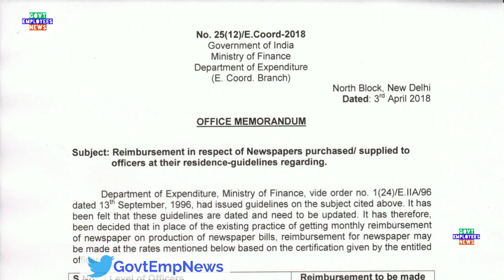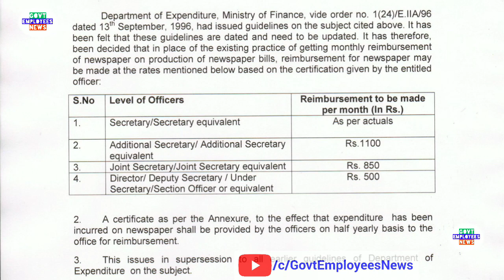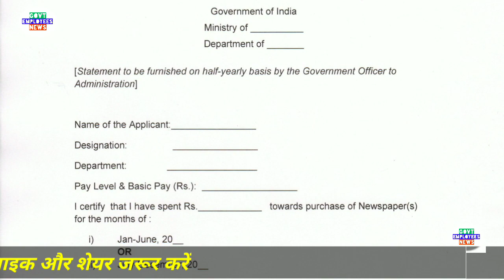7th Pay केंद्रीय कर्मचारियों को दोगुनी दर से मिलेगा यह Allowance Govt Employees News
7th pay commission latest news today for Central Government Employees and Pensioners. Newspaper Bill Reimbursement as per 7th pay commission.

7th pay commission latest news, seventh pay commission latest news, 7thcpc news, 7thcpc latest news today, 7th pay commission latest news today, pcda pension, pensioners latest news, defence pension latest news, central government employees latest news, govt employees news, govt pensioners news, family pensioners news, defence pension, 7th pay commission army latest, army pension 2017, pay rules 2017, pay matrix, defence pay matrix, sainik welfare, latest pension plan, cg staff latest news, civilian pensioners latest news, best saving plan, today headlines for government  employees, seventh pay commission allowance, travelling allowance, daily da and ta for govt employees, how to, hindi news today, defence pensioners today news, gramin dak sevak, gds news, gds latest news, gds pay matrix, gds result 2017, gramin dak sevak result 2017, gramin dak sevak new salary, gds revised allowances, gds leave rules, govt employees leave rules, dopt latest order, government latest order, Railway Employees News, railway pensioners latest news, indian railway latest updates, railway employees allowances, railway employees leave rules. CGHS, Central Government Health Scheme, New Pension Scheme, National Pension System, National Pension Scheme, New Pension System. Retirement Age, Indian Railway News, Railway Employees News, Railway Pensioners News. Compassionate Appointment Guidelines and Procedure. House Rent Allowance, HRA, Income Tax Rules, HRA for Central Government Employees. 7th Central Pay Commission, Central Civil Pensioners, MoD Orders.